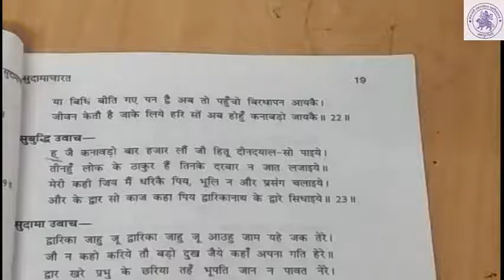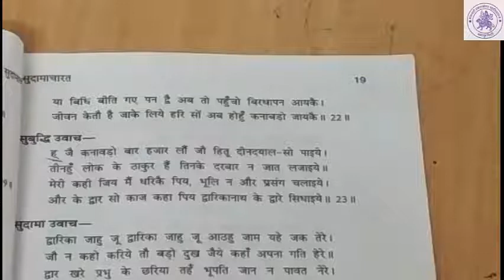B.A. I YEAR(HINDI LITERATURE)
SUDAAMAA CHARITRA(PART-4)